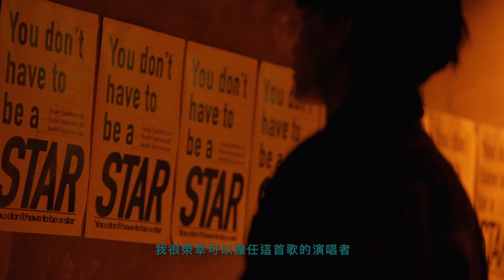Shawn尚融《Star》MV 幕後花絮 - 影集「我願意」插曲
「融化系男孩」Shawn尚融原本要穿羽絨外套拍 MV！？戶外拍攝遇到小強呼朋引伴好慌張

首次與陳珊妮老師合作的 Shawn 表示當收到歌曲邀請時還在當兵，這首歌就好似一個提早收到的退伍禮物。「You don't have to be a star」是歌詞中最安慰 Shawn 的一句話，我們不用隨時隨地發光，現在就完成一件未來的自己會感動的事吧！